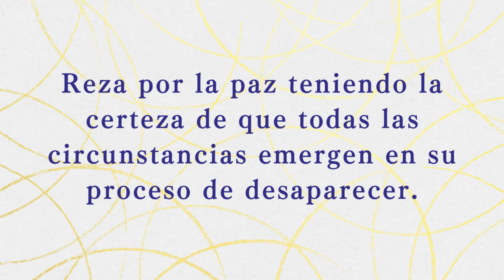【Recitado】Así lo Escuché #102（Español）／「Así lo Escuché」Recopilado por Hideo Takahashi